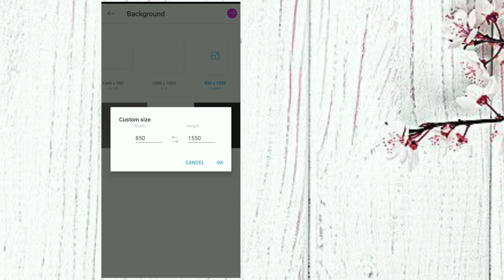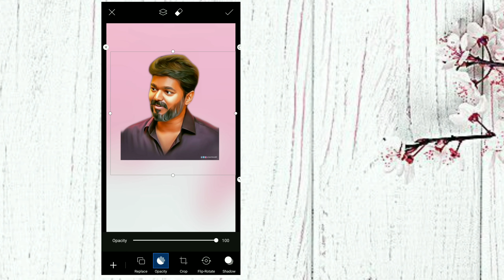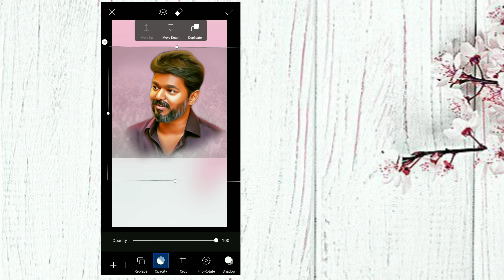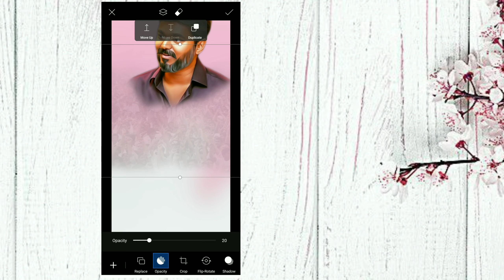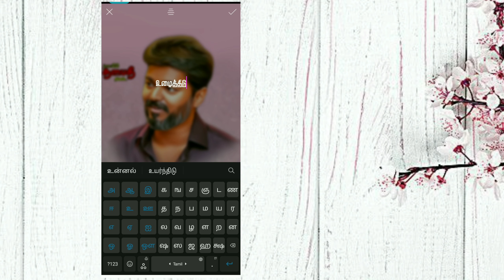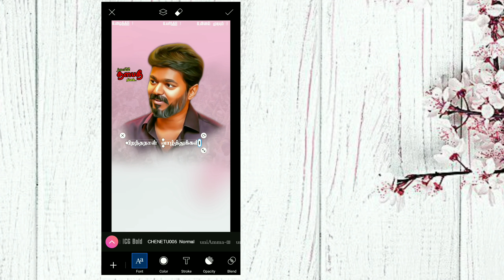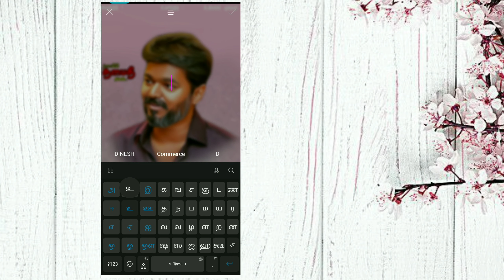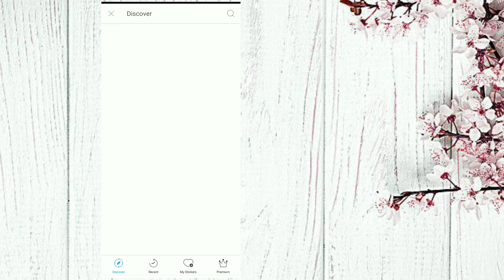How to make banner editing_picsart banner editing material_tamil banner design online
How to make banner editing _picsart banner editing material

Hi friends

My editing tips share for you

editz_banner materials